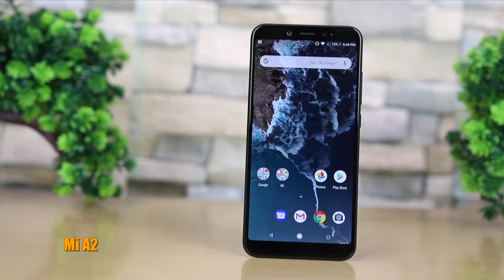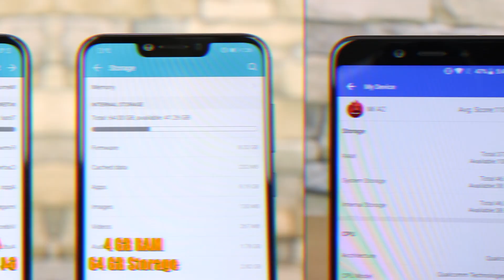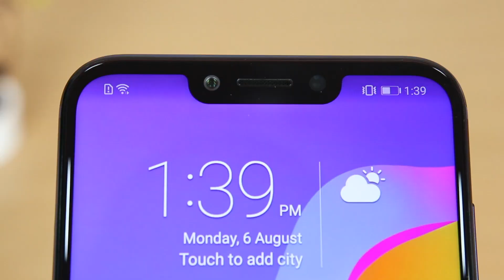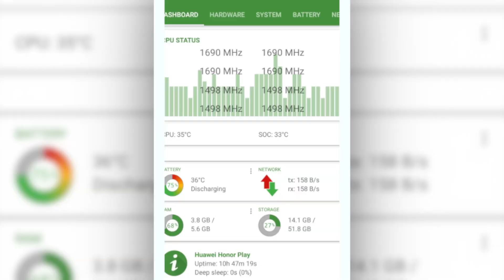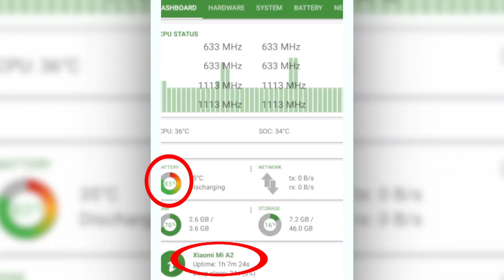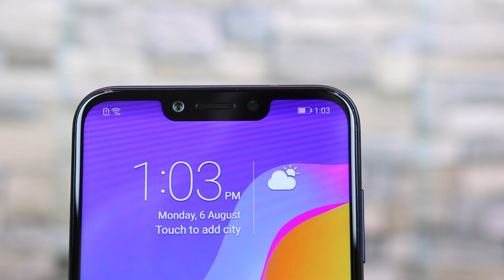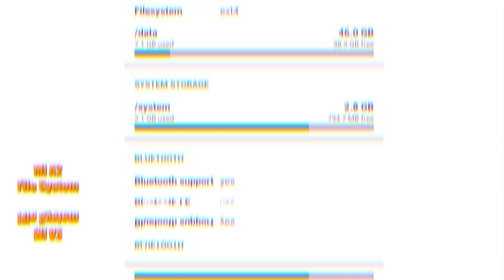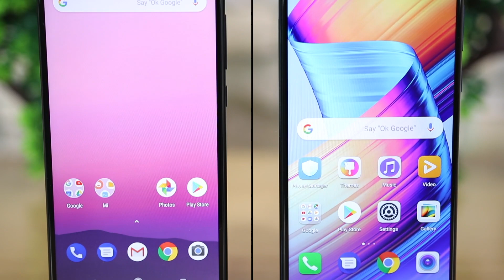Honor Play Vs Mi A2 Honest Comparison Based On Tests, Facts and Proofs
In this video we have done comparison of Honor Play with Mi A2 with no bakwas, some hidden details no one will tell you.

1. ***Follow on Instagram For Realtime Updates*** [Link Below]

1. 10.or D 4999
2. Redmi 5A 4999
3. Redmi 4 8999

4. India Rank